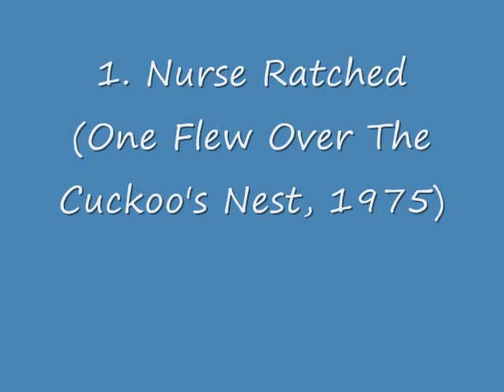[MMM35] Top 10 Dictator/Tyrant Movie Villains